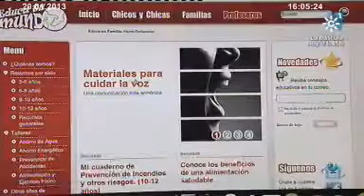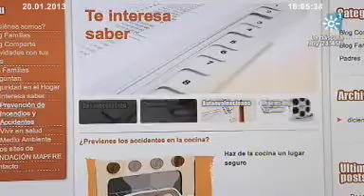Andalucia.es :Educatumundo.com. Emisión: 20/01/2013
EN RED: TE INTERESA SABER: Educatumundo.com